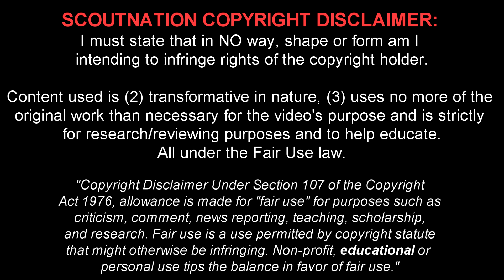RAFAEL LEAO - Welcome to Milan - Amazing Skills, Goals & Assists - 2019 (HD)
Rafael Leão 🔎 Reviews for YOU, chosen by YOU.
Rafael Alexandre da Conceição Leão is a 20 year old Portuguese/Angolan footballer who plays for AC Milan. This video shows all of his goals, assists and overall play from International friendlies, Club friendlies, U20 World Championship 2019, the French National Cup and 1st division of 2018/2019/2020 season.

Song Name #1: Nathaniel London - Calling
Song Name #2: Manny Manhattan Music - Blue Racks
Song Name #3: Manny Manhattan Music - Let's Get It